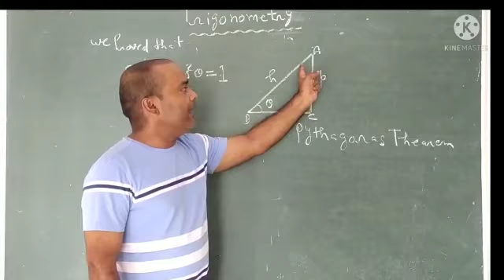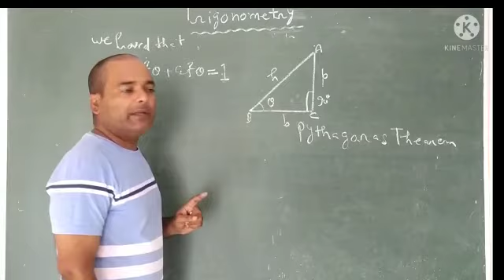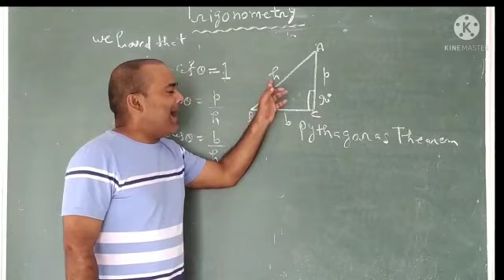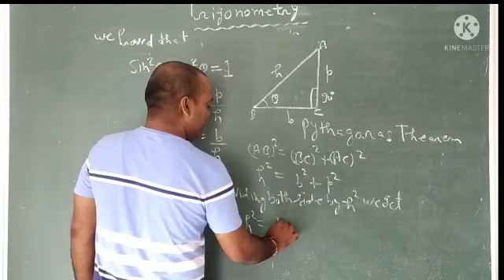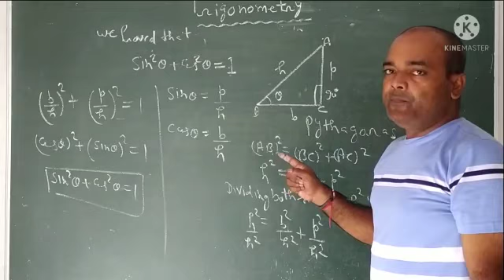Trigonometry for 10 class proof of formula Part 3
Video from Pranjal Manoj Kumar Pand